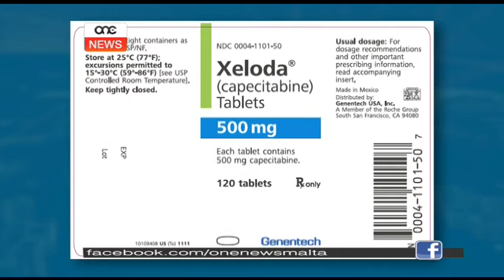Torħos bil-kbir mediċina importanti għall-kura tal-kanċer.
Mediċina importanti fil-kura tal-kanċer rat ir-roħs sostanzjali ta’ iktar minn tlett mija u ħamsin ewro.